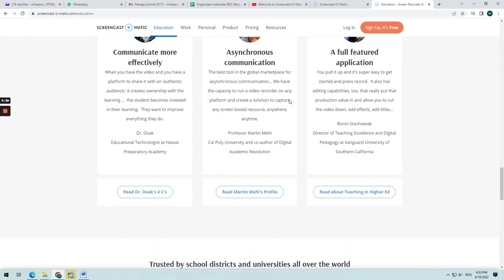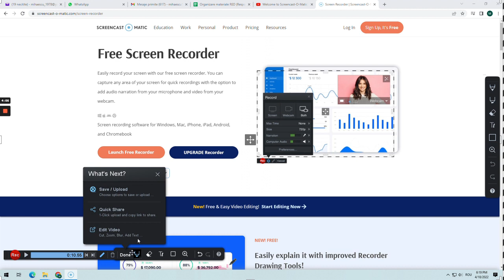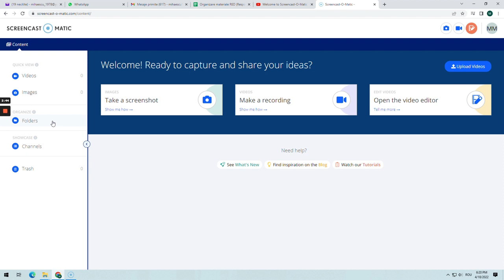Screencast o matic